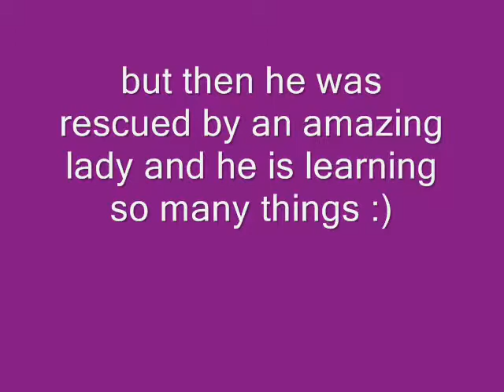Acorn.wmv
*I DO NOT ON ANY CERCOMSTANCES OWN THE MUSIC I GIVE FULL CREDIT TO NICKLEBACK*
This is a vidio of me riding a (you can argue the colour) pony. I know that my sturrups are long and it caused my lower leg to be out of line with my hip, but I was too lazy to change it because it was just a short ride. He is so cute and lovable :). he pretends to be really dominent, but on the inside he is a big mama's boy :) I am helping his owner train him for walk trot shows or dressage in june, and also to learn canter :)